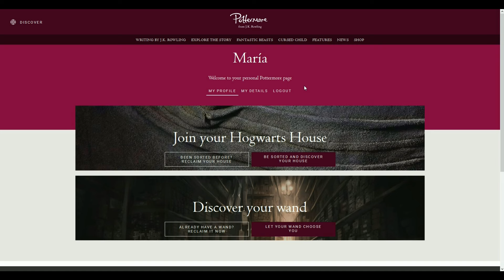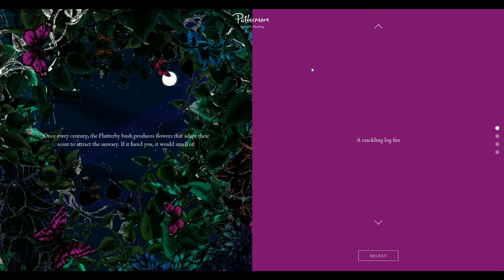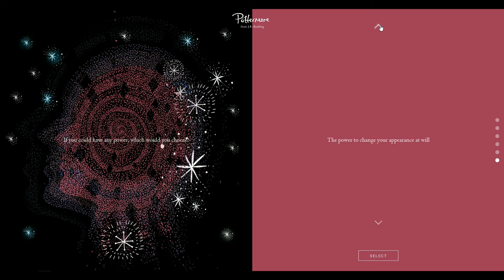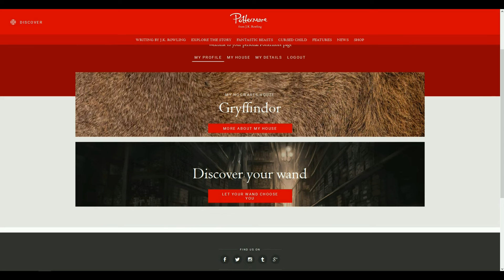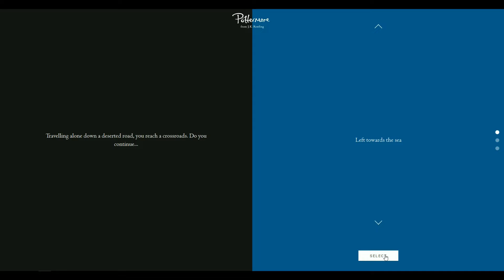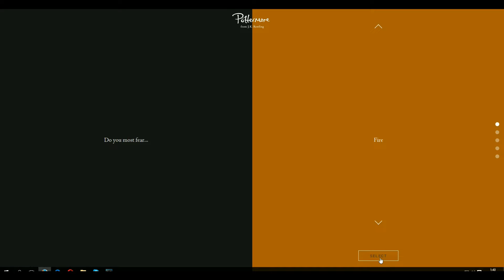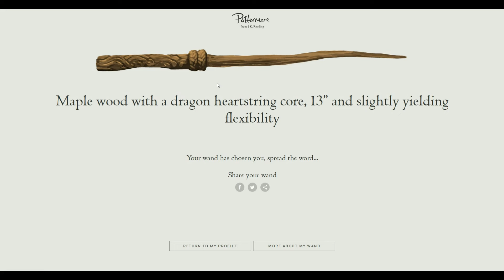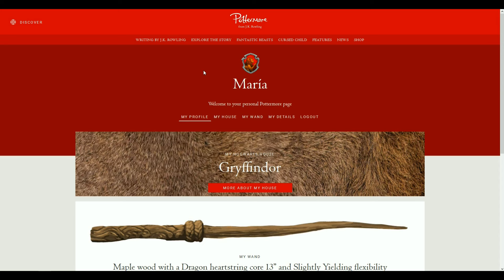MI CASA EN HOGWARTS | Pottermore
ϟ Entra en mi pensadero ϟ

☟INFORMACIÓN TÉCNICA☟
Cámara - Nikon D5200 (Amazon
Edición - VideoPad Editor